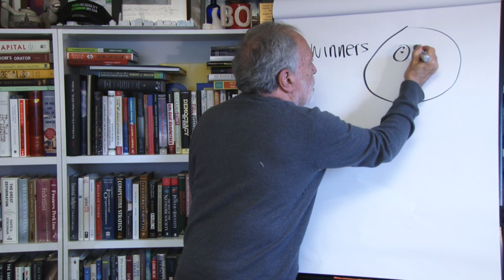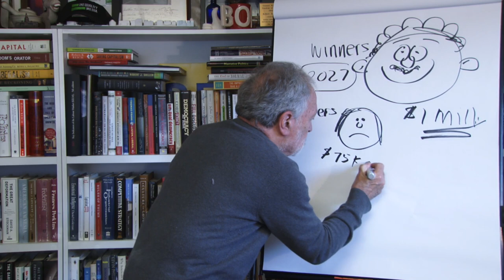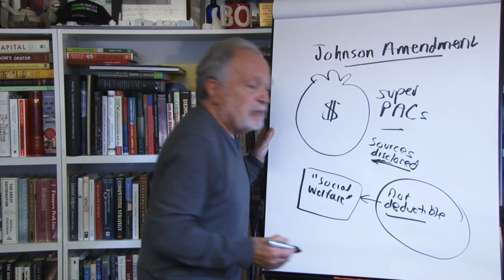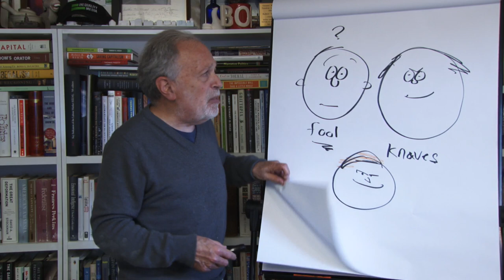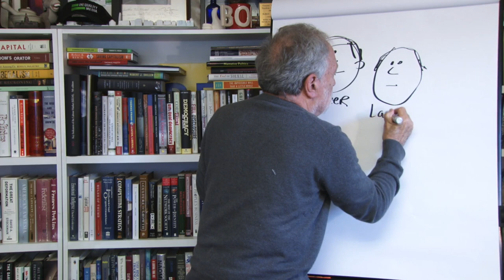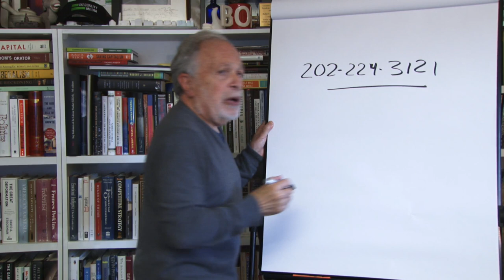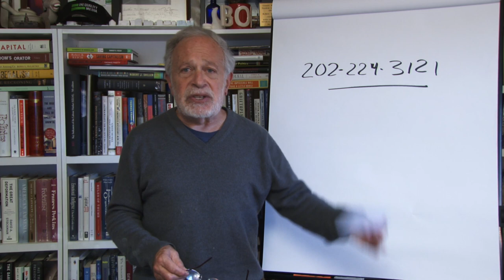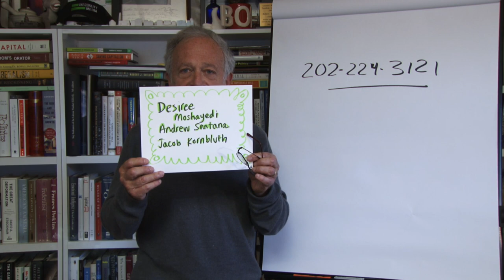The Resistance Report: November 27th, 2017